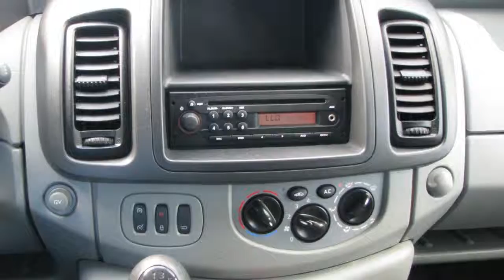Opel Vivaro 2.0 CDTI L1H1AIRCO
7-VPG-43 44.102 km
  Prijs:     € 12.950
  Merk:     Opel
  Model:     Vivaro
  Type:     2.0 CDTI L1H1AIRCO
  Carrosserievorm:     Bestelbus (5 drs)
  Bouwjaar:     2011
  Transmissie:     handgeschakeld
  Kleur:     Wit
  BTW/Marge:     btw
  Brandstof:     diesel
  Garantielabels:

Accessoires
* 2 achterdeuren
* 3e remlicht
* ABS
* Airbag
* Bestuurdersstoel met verstelbare zithoogte
* Bijrijdersbank
* Radio/CD speler
* Schuifdeur rechts
* Stuurbekrachtiging
* Stuurkolom in hoogte verstelbaar
* Trekhaak

Financieel leaseprijs € 272,- over 60 maanden slotsom € 1,00
Afleveringskosten € 295,-(volle tank brandstof, tenaamstellen voertuig, poetsen auto en 1 jaar BOVAG pechhulp.)

Aanbieder
Autobedrijf Van der Veen Groningen B.V.
Friesestraatweg 257
9746TJ GRONINGEN